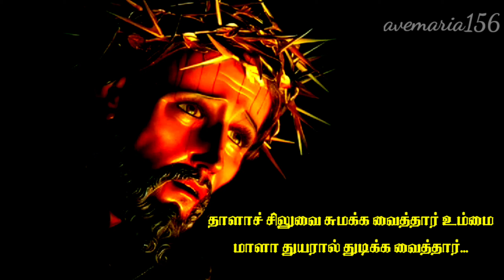தாளாச் சிலுவை சுமக்க வைத்தார்.../Way of Cross Songs .